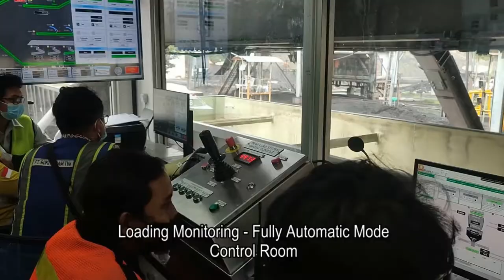HMA | Materials Handling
HMA Group specialises in the design of custom-built mechanical handling equipment suitable for arduous conditions and demanding climates. We can design and supply just about every solution in a wide variety of industries.